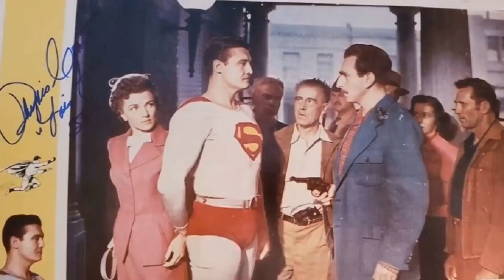Crazy Things about Superman and the Mole-Men Movie - These Facts Will Shock You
George Reeves as Superman
Phyllis Coates as Lois Lane
Jeff Corey as Luke Benson
Walter Reed as Bill Corrigan
J. Farrell MacDonald as Pop Shannon
Stanley Andrews as The Sheriff
Ray Walker as John Craig
Hal K. Dawson as Chuck Weber
Phil Warren as Deputy Jim
Frank Reicher as Hospital Superintendent
Beverly Washburn as Child
John Baer as Dr. Reed
John T. Bambury as Mole-Man
John Barton as Townsman
Stephen Carr as Eddie
Bill Coontz as Townsman
Billy Curtis as Mole-Man
Russell Custer as Townsman
Margia Dean as Mrs. Benson
Byron Foulger as Jeff Reagan